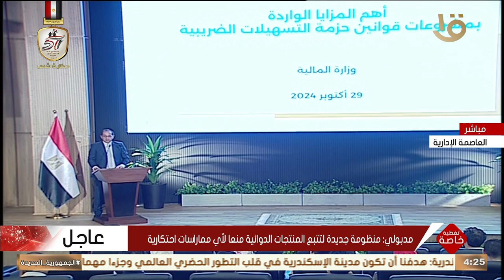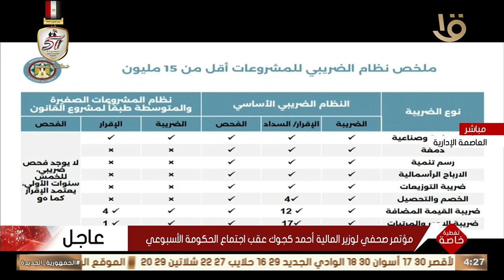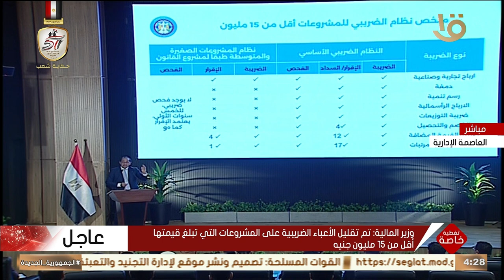وزير المالية يستعرض ملخص نظام الضريبي للمشروعات أقل من 15 مليون